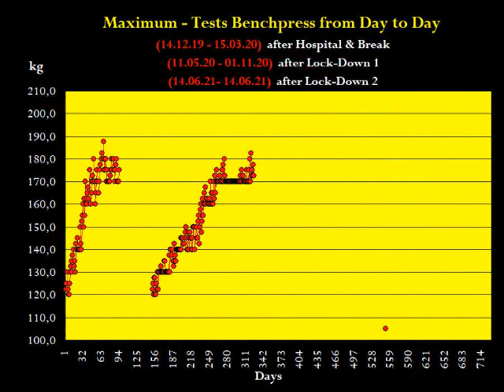Raw Benchpress - MaxTest - Masters 67+ - Walter Kurda - 2021